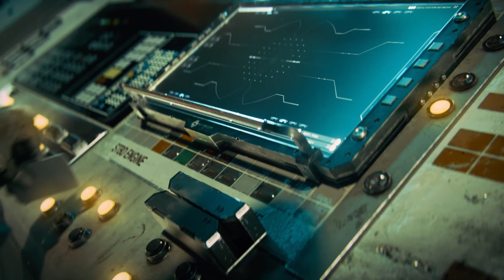Black Sky Mission Walkthrough #2 | Call of Duty: Infinite Warfare gameplay pc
The above video is based on a video game named as Call of Duty: Infinite Warfare.
I play such games with my own personal hands.

call of duty infinite warfare uk special forces vo pack,
call of duty infinite warfare and modern warfare remastered ps4,
call of duty infinite warfare black sky under attack,
call of duty infinite warfare best moments,
call of duty infinite warfare boss fight,
call of duty infinite warfare nv4 honey b,
call of duty infinite warfare campaign,
call of duty infinite warfare cutscenes,
call of duty infinite warfare change language to english pc,
call of duty infinite warfare campaign review,
call of duty infinite warfare change language,
call of duty infinite warfare campaign gameplay,
call of duty infinite warfare characters,
call of duty infinite warfare crash fix pc,
call of duty infinite warfare disc read error eng_patch_shipcrib_europa,
call of duty infinite warfare disc read error eng_patch_shipcrib_moon,
call of duty infinite warfare digital deluxe edition,
call of duty infinite warfare disk read error eng_patch_shipcrib_moon,
call of duty infinite warfare demo,
call of duty infinite warfare deathmatch,